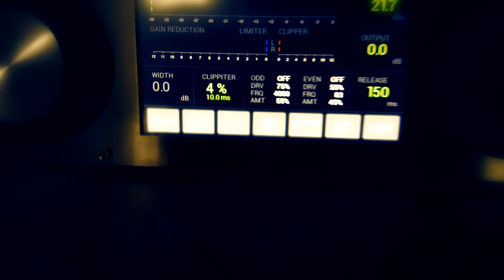Bettermaker Mastering Limiter is here !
Vous pouvez maintenant essayer le Mastering Limiter de Bettermaker, Limiteur analogique à commandes numériques, en avant première en Europe. Contactez-nous pour les détails.